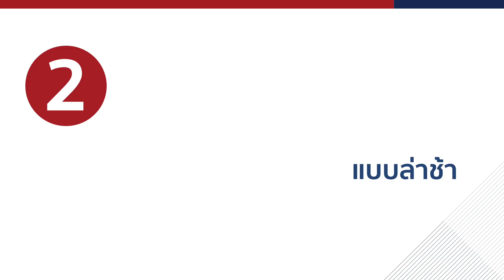เล่าเรื่อง...โรงหมอ ก็แค่ แพ้ยา ไม่น่ากลัวหรอกนะ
คนที่ แพ้ยา ก็ต้องดูแลตัวเอง
แพ้ยาไม่ใช้เรื่องน่ากลัวนะคะ
มาดูนี่เลย เภสัชกร มิมด จะมาเล่าให้ฟัง